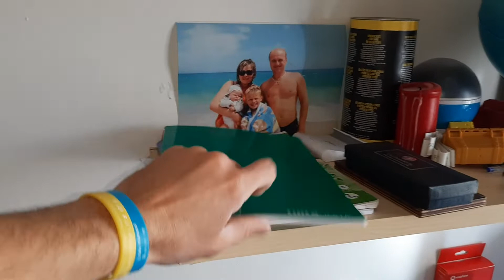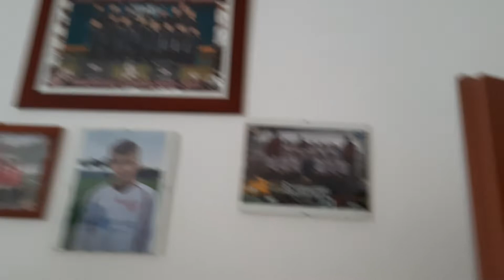17.03.2020 .КАРАТНИН В ИТАЛИИ .НАШ ДЕНЬ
Карантин в Італії . Як ми проводимо день 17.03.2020  .Блогер з Італії .Карантин в Италии .Как мы проводим день .Спорт и порядок .